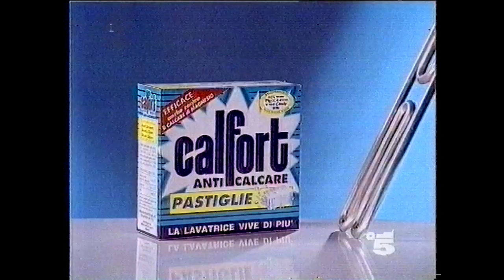Canale 5 12 Settembre 1995 Sequenza spot durante "Un Amore per Sempre" -3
Sequenza spot del 12 Settembre 1995 andata in onda su Canale 5 durante il film tv "Un amore per sempre"